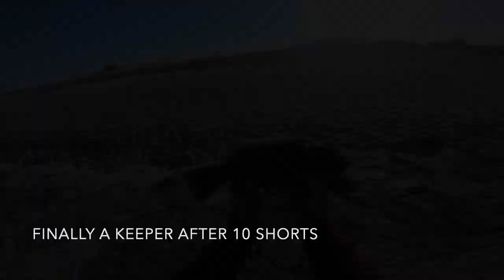MONSTER TAUTOG FISHING AT BELMAR NJ | INLET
THIS VIDEO IS ABOUT CATCHING MONSTER TAUTOG AT BELMAR NJ INLET.

ROD: Jigging World Night Ranger 7' Med Hvy Nano Carbon Casting Rod

REEL: Maxel Hybrid 25 HY25L-SG LEFTY Star Drag Reels, SILVER

BAIT: GREEN CRABS

Filmed with:
GoPro HERO6 Black

GoPro Performance Chest Mount (All GoPro Cameras) - Official GoPro Mount